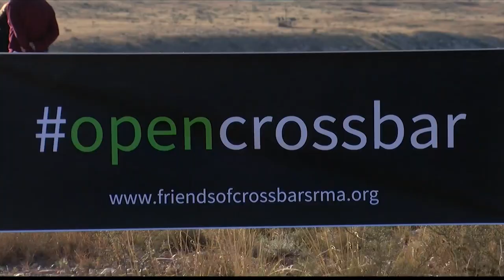Friends of Cross Bar sharing Amarillo hidden gem